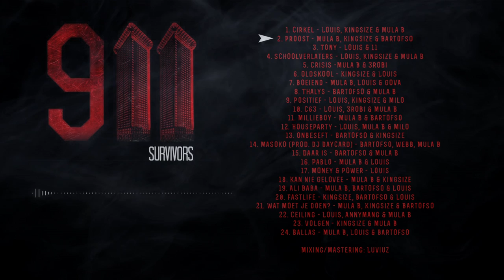02. Proost - Mula B, Kingsize & Bartofso